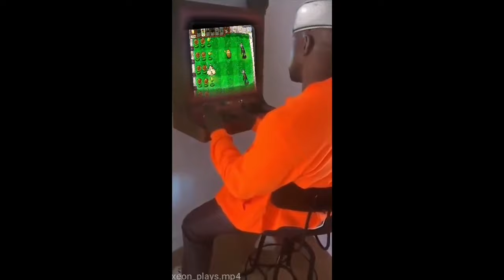The most UNIQUE Plant vs zombies memes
Hello! Welcome to SCG. I always try to entertain YOU.
On this channel i make gaming video's but Recently i decided to make meme compilations, because It turns out people really seemed to enjoy it.
I hope you like the content I make!
These are the categories i make video's about :
-meme compilations
-top5 in gaming
-gameplay without commentary
-funny edits in gaming
If you even read this i really appreciate it that you checked out my channel!
Thanks!
Greetings, SCG® official